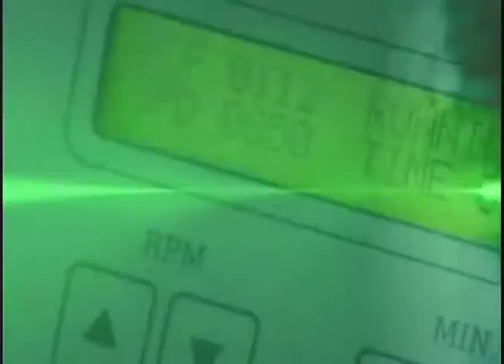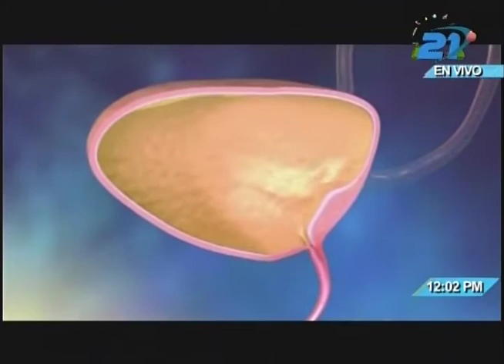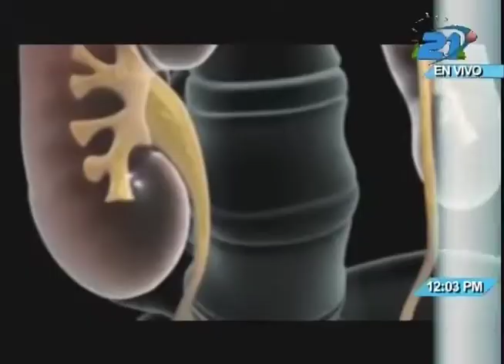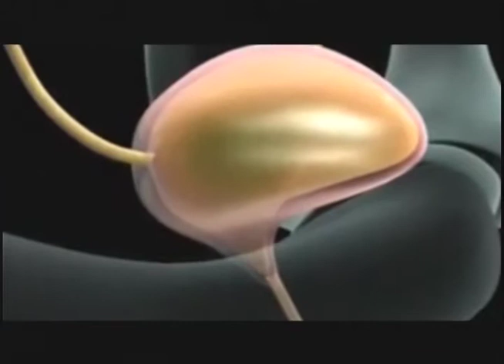Salud TV - 30/11/2017 - Inflamación de la vejiga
La inflamación de la vejiga es una de las causas más frecuentes de consulta cuyos síntomas incluyen ardor al orinar, fiebre, sangre en la orina y mal olor.  Casi siempre es por una infección por bacterias y las mujeres, la población más afectada.